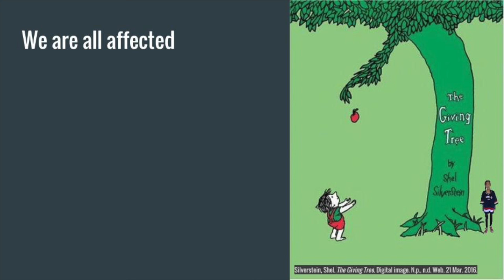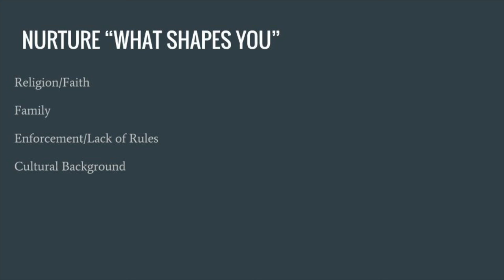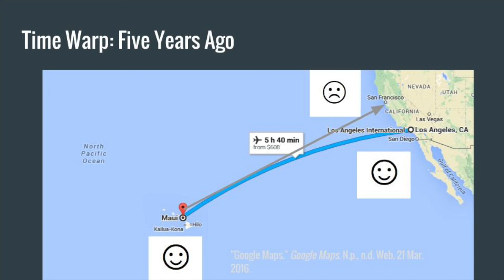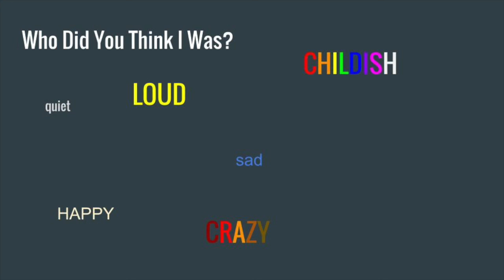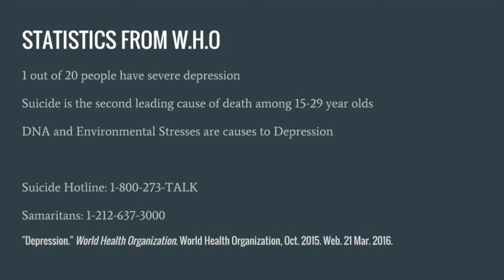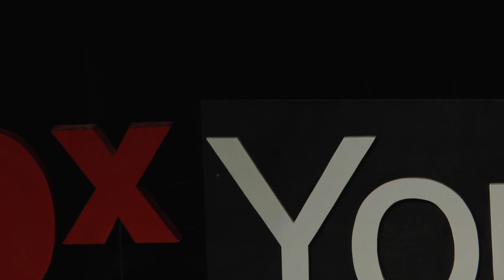I am a Tree | Patricia Sung | TEDxYouth@SeaburyHall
Patricia Sung speaks about how everyone grows up, but no two experiences are the same, all while using the clever metaphor of Shel Silverstein's "The Giving Tree." If you're in need of some stimulating insight, this Talk is for you!

Patricia is sixteen years old, and moved to the island of Maui from Los Angeles five years ago. She discovered her passion for environment in the eighth grade when she learned about the art of bonsai from her septuagenarian friends. She founded the cloud watching club at Seabury Hall to encourage others to take care of the environment and to appreciate life in Hawaii. Along with the environment, Patricia enjoys the arts, especially photography. With a wide variety of interests from computer coding to reading the classics and beach volleyball, she loves all aspects of life. Patricia believes that it is important to try everything. Not all adventures have been triumphant with *cough* ten years of piano and sports leaving her with lots of laughs, the occasional mishap and enthusiasm to continue exploring the world. Her favorite thing to do is to lie down on the warm concrete with her friends and listen to music while staring at the clouds.